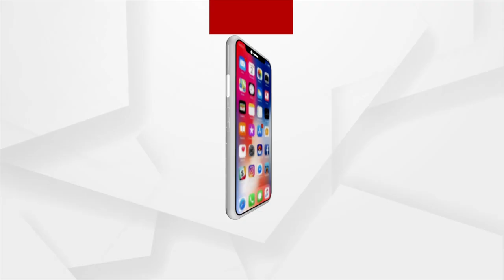Odisha: Making the Best out of Waste, Useless Banana Parts Making Money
This is the first such venture in Odisha to create income from junk such as waste parts of Banana and Pomegranate.